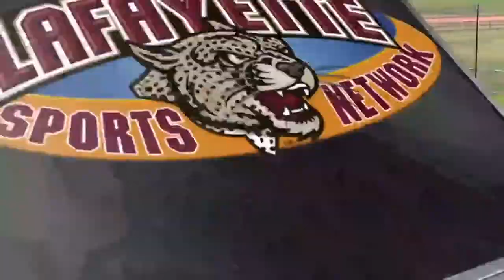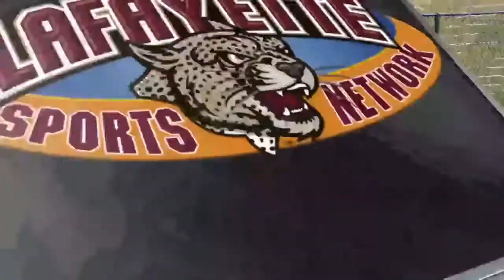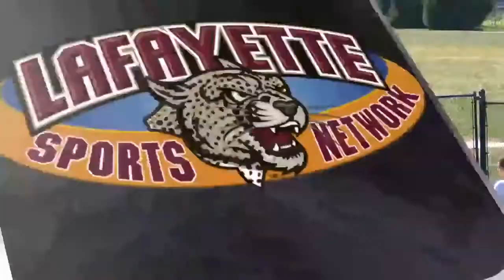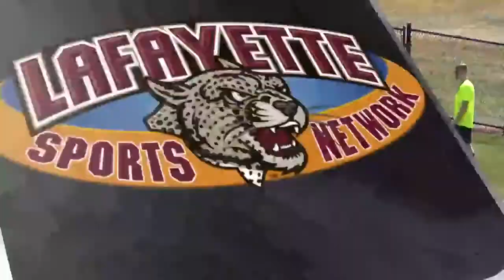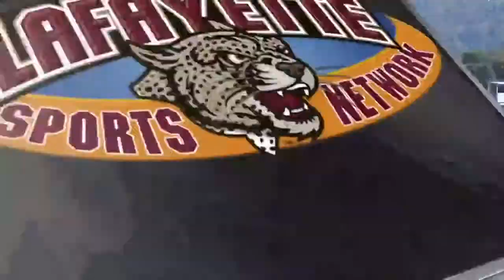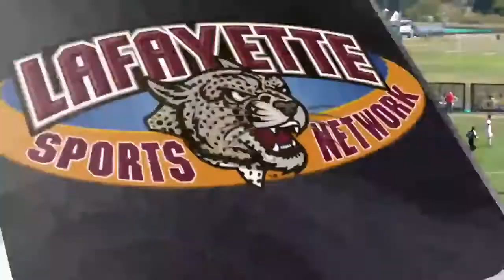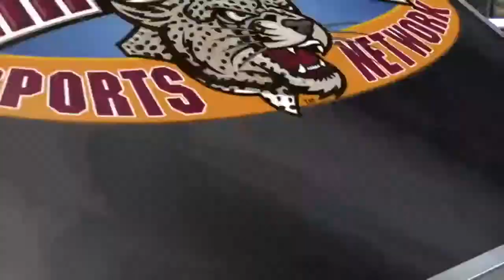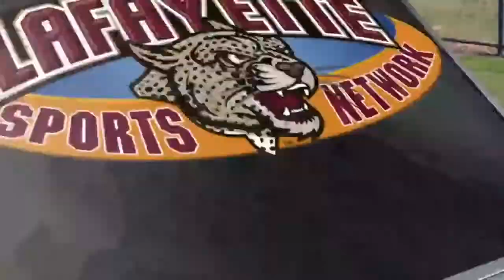Games of the Week: Lafayette Men's Soccer vs. Boston U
The Leopards come from behind to defeat the Terriers late in the 2nd half in this edition of Game of the Week. Adam Dobrowolski is on the call for the Lafayette Sports Network.